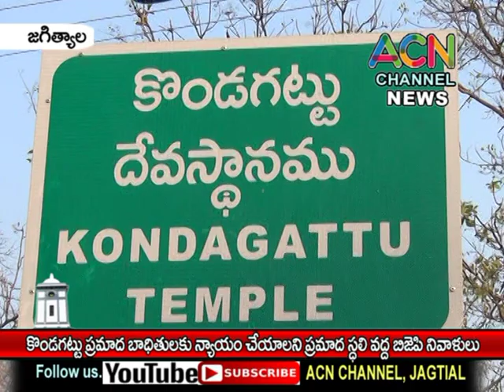జగిత్యాల : కొండగట్టు ప్రమాద భాదితులకు న్యాయం చేయాలని ప్రమాద స్థలి వద్ద బిజెపి నాయకుల నివాళులు